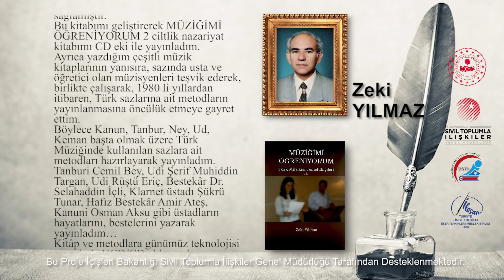Yazardan Okura Nesilden Nesile - Zeki YILMAZ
Türk insanı, Geleneksel mûsıkîsini binlerce yıldan bu yana “Orta Asya’dan Anadolu topraklarına ve günümüze gelinceye kadar”
Duygu, düşünce, aşk, günlük yaşantı, tabiat ve her türlü hislerini;
Makam sistemi ile yaptığı müziğinde:
“Klasik, Halk, Tasavvuf, Mehter vd…”
Uygulamaları ile dile getirmiştir.
15. yüzyıldan itibaren de daha geniş ifade tarzına kavuşmuş, kalıcı eserler günümüze böylece büyük oranda aktarılmıştır…
Eskiler, günümüzde ağırlıklı olarak şarkı formunda icra edilen müziğin yanısıra, çok geniş bir çeşitlilik içerisinde eserler vermişlerdir:
“Mevlevi ayinleri, besteler, yürük semâiler, saz eserleri… Batının en geniş kapsamlı eserleri ile yarışacak üstün nitelikte formlardır…
Geleneksel müziğimizle ilgili yayınlar, tarih boyunca Türk dünyasında ne yazık ki pek fazla değil. Genellikle Farabi (870-950), Safiyüddin Urmevi (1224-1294) ile Meragalı Abdülkadir (1353-143) tarafından yazılan Türk mûsıkîsi ilmini nazari olarak açıklayan birkaç kitabın dışında geniş anlamda müzik kitapları bulunmamaktadır.
Son yüzyılda ise nazariyat kitapları Tanburi Cemil Bey, Dr. Suphi Ezgi ve Hüseyin Saadettin Arel tarafından kaleme alınmış ve kitaplaşmıştır…
Nazari bilgiler ve müzisyenler hakkında az da olsa kitaplar, makaleler yazılmış, dergiler yayınlanmış olmasına karşılık, sazlarımıza ait yeterli bilgi ve kaynak ne var ki çok azdır. Hatta metod olarak yok diyebiliriz…
1973 yılında hazırladığım “Türk Mûsıkîsi Dersleri” kitabım, nazariyat alanında müziğimizi öğrenmek isteyenlere en kolay yolu bulmalarını sağlamıştır.
Bu kitabımı geliştirerek MÜZİĞİMİ ÖĞRENİYORUM 2 ciltlik nazariyat kitabımı CD eki ile yayınladım.
Ayrıca yazdığım çeşitli müzik kitaplarının yanısıra, sazında usta ve öğretici olan müzisyenleri teşvik ederek, birlikte çalışarak, 1980 li yıllardan itibaren, Türk sazlarına ait metodların yayınlanmasına öncülük etmeye gayret ettim.
Böylece Kanun, Tanbur, Ney, Ud, Keman başta olmak üzere Türk Müziğinde kullanılan sazlara ait metodları hazırlayarak yayınladım.
Tanburi Cemil Bey, Udi Şerif Muhiddin Targan, Udi Rüştü Eriç, Bestekâr Dr. Selahaddin İçli, Klarnet üstadı Şükrü Tunar, Hafız Bestekâr Amir Ateş, Kanuni Osman Aksu gibi üstadların hayatlarını, bestelerini yazarak yayınladım…
Kitâp ve metodlara günümüz teknolojisi sayesinde VCD/CD ekleyerek seslendirdim, böylece hoca bulmakta zorluk çeken mûsıkîmizi öğrenmek isteyenlere sesli olarak ulaşma imkânını buldum…